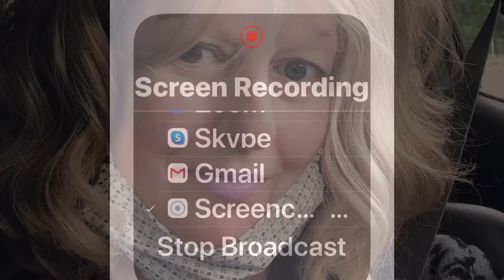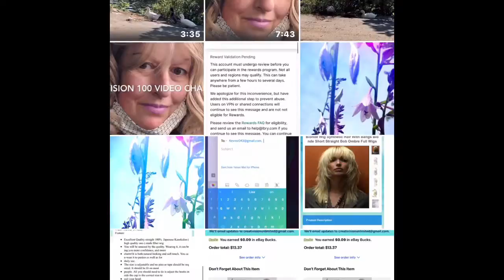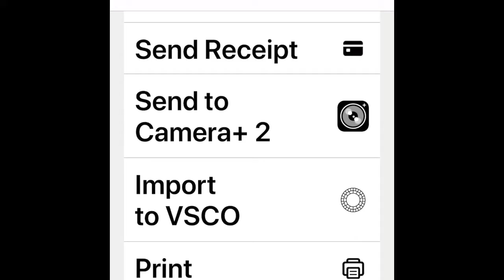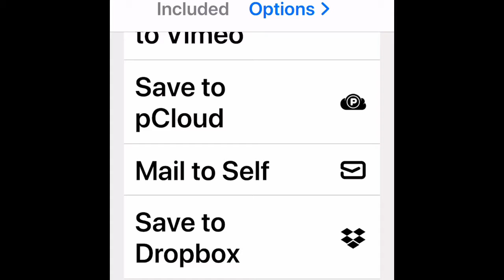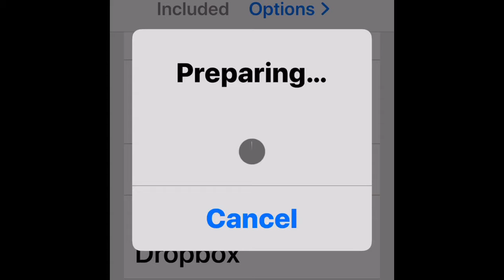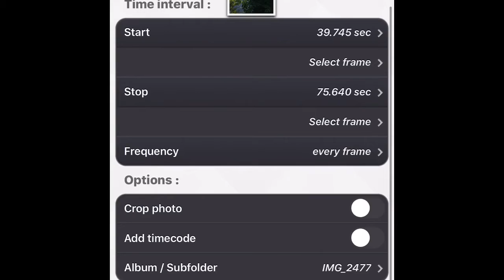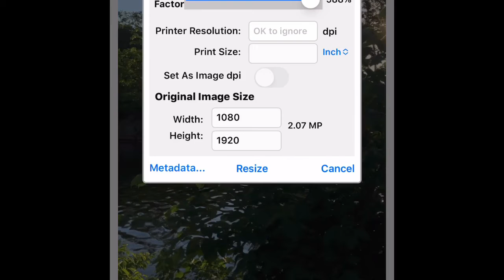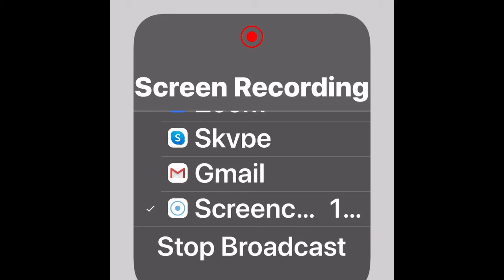Salesvision Business Games - SalesVision100VideoChallenge Day #62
SalesVision100VideoChallenge Day #62

iphone photography tutorial - converting video into individual still shots with an iPhone app called Video2Photo (Apple iPhone app store)

1. Recorded my iPhone screen via Screencast-o-matic app for iPhone
2. Final video created in imovie app on iphone 8 plus (including 32 second intro clip)